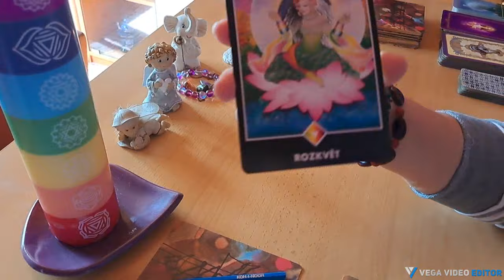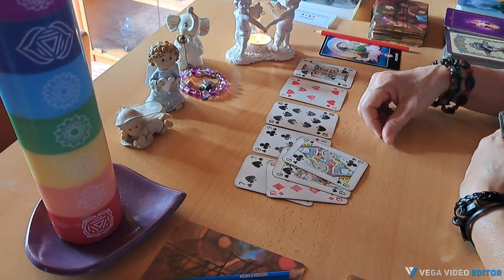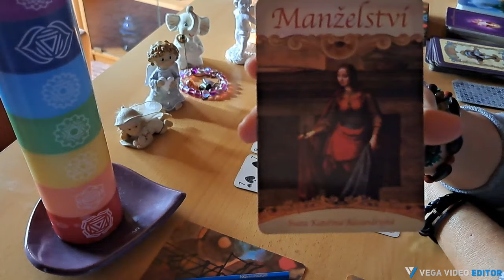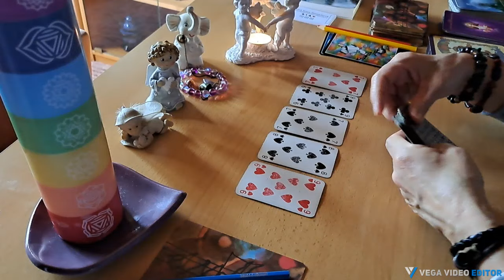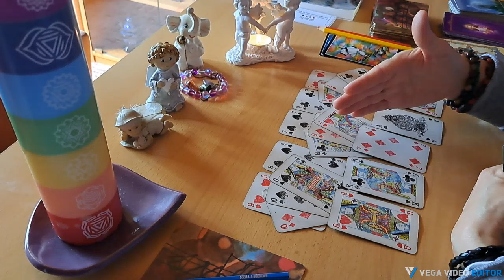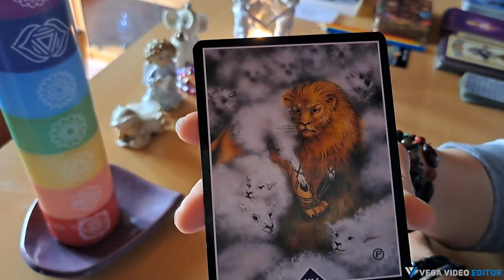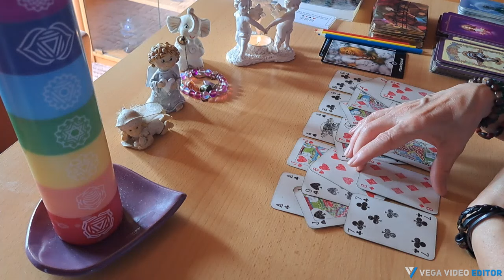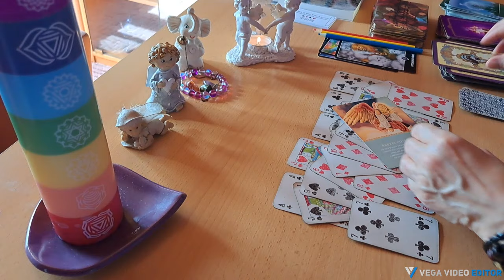Co nepřehlédnout v dubnových energiích?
Tento výklad nemůže rezonovat s každým,je vytvořena na hromadné energie, proto pokud se v něm nenajdete, můžu Vás odkázat na možnost osobního výkladu.

Úvod                          0:00
1 balíček                   1:54
2 balíček                 11:56
3 balíček                 22:59

Výkladu z karet se věnuji téměř 20 let, kdy mě k nim přivedl můj osobní rozvod. Tehdy jsem začala pátrat, proč? Co jsem udělala špatně? Tehdy jsem začala chápat přírodní zákony a že je něco mezi Nebem a Zemí. Že má vše svůj řád a je to Boží plán.
Čeho se bojíme, to přitahujeme, čemu se bráníme, to přivoláváme, s čím bojujeme, to přetrvává.
Výklad z karet Vám může přinést rozluštění na Vaši životní cestě. Ukáží Vám, jak si se svou situací poradit, kterým směrem se vydat a kdy je nejlepší doba pro Vaše řešení.
Jsem tu nyní pro Vás, abych i Vám pomohla najít cestu. Jedná se ale o výklad kolektivní, nemusí rezonovat s každým.
Budu ráda, když se Vám budou moje videa líbit a budou s Vámi částečně rezonovat
Pokud budete chtít vědět něco přesněji, tak máte možnost si u mě objednat osobní výklad přímo na míru.

15 minut – 300,- Kč (13 €)(jedna otázka)
30 minut – 600,- Kč (24 €)(náhled situace)
60 minut – 900,- Kč (36 €)(celý výklad)

Výklady provádím online, je pro mě důležité, abych s Vámi byla energeticky napojena.
Spojení probíhá přes Whatsapp, nebo mesenger.
Můžete si vybrat mezi audiohovorem, nebo videohovorem.

Těším se na Vás Irma❤️